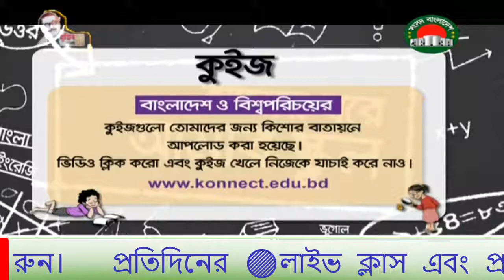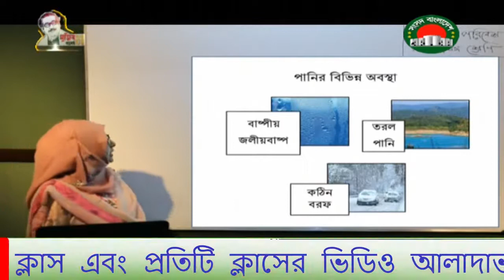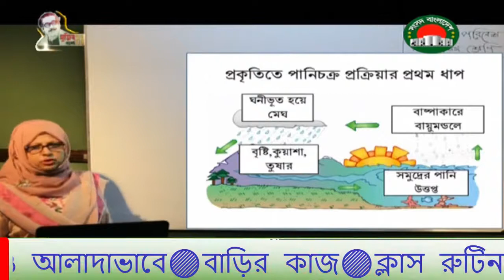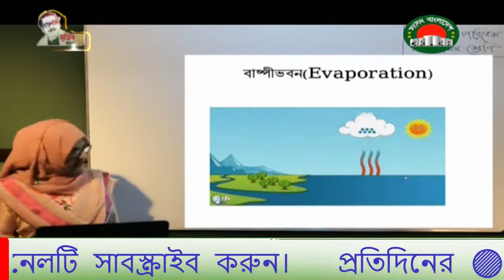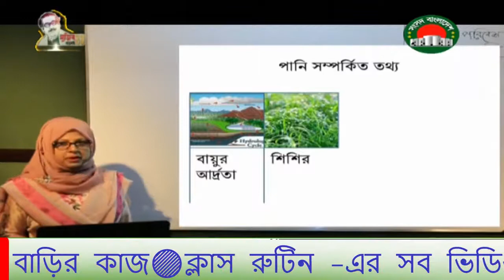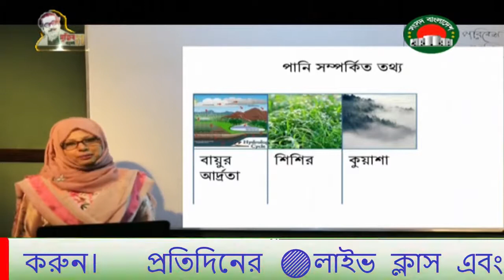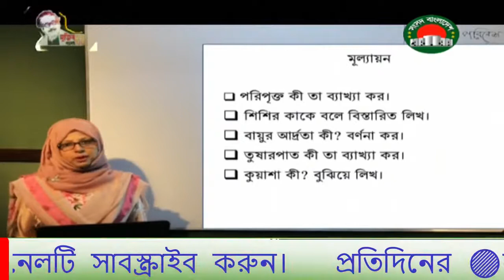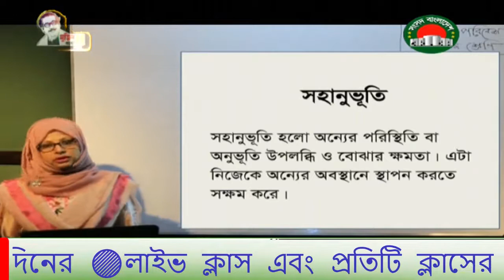৩০ এপ্রিল ১০ম শ্রেণি ভূগোল ও পরিবেশ | Class Ten | 30 April live class 10 | Sangsad TV Live Class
৩০ এপ্রিল ১০ম শ্রেণি ভূগোল ও পরিবেশ | Class Ten | 30 April live class 10 | Sangsad TV Live Class

Live Class Sangsad TV Live online Class । ১ম-১০ম শ্রেণির Live ক্লাস 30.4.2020

♦️[$ubscribe]♦️